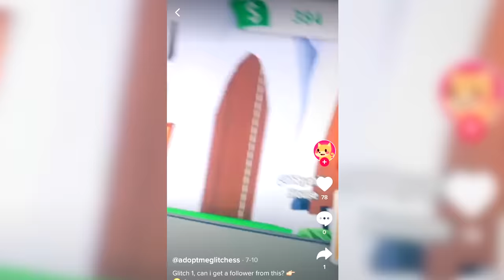How To Get the STEAL PETS Button in Adopt Me!?! Do These Tik Tok Hacks Actually Work!?! Prezley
How To Get FREE PETS in Overlook Bay!! Overlook Bay SECRETS!! Megan Plays Honey The Unicorn Prezley!

Prezley shows you HACKS & TIPS to ALWAYS hatch LEGENDARY PETS FAST & EASY in ADOPT ME!! Will these hacks work?? Also, how to get free fly potions and ride potions for your pets in adopt me 100% working!!

HEADS I ACCEPT, TAILS I DECLINE Adopt Me Roblox COIN FLIP Challenge!

Prezley Adopt Me, Prezly Adopt Me, Pretzel Army Adopt Me

Prezley tries viral tik tok adopt me hacks to show you adopt me secrets, adopt me codes and adopt me hacks. Prezley also shows you how to get free fly potion in adopt me and how to get free ride potion in adopt me.

Prezley shows you adopt me secrets, adopt me hacks, adopt me glitches and how to get a FREE flying potion for your pet in adopt me that you can fly and you can now dress your pet in adopt me. Prezley is also giving away heros costume and bat wings!
Prezley shows you how to get a flying potion for your pet free no robux in this fly potion adopt me roblox hacks.

The Norris Nuts asked for help to find Sockie Norris' hacker so Prezley and Miss Charli wanted to help the Norris Nuts and went on a mission to find silly sally 247 to find the hacker who hacked into the Norris Nuts accounts and hacked Sockie. Was it noobita yt ? Did Noobita do it or was it 5ever

Prezley shows you the latest adopt me codes 2020 how to get free money in adopt me, how to get free pets in adopt me and how to hatch legendary in adopt me. Will these Adopt me codes 2020 march work?

Prezley likes watching PrestonPlayz, MeganPlays Roblox, IamSanna, Leah Ashe, Jeruhmi jeremy, Ronald OMG, Norris Nuts Gaming, Norris Nuts gaming Adopt Me, Denis, Denis Daily, Lazar Beam, ItsFunneh and Flamingo.

ItsFunneh
WILL WE SURVIVE ON ROBLOX